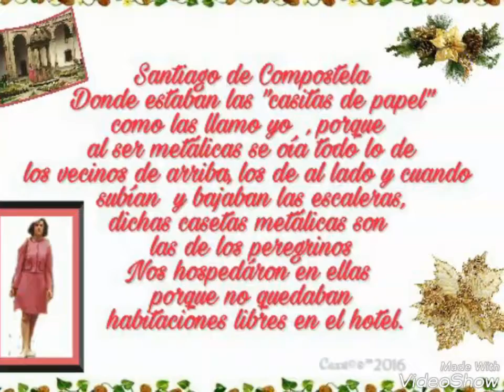Viaje de Novios segundo lugar a donde fuimos con la agencia de Viajes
Fotos , montaje y video de Caxú Molinet Barreiro